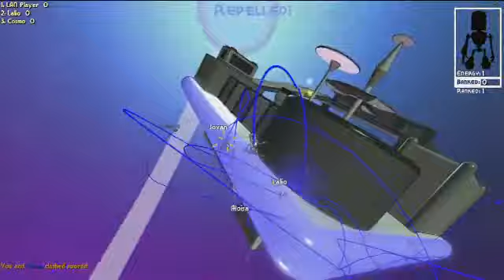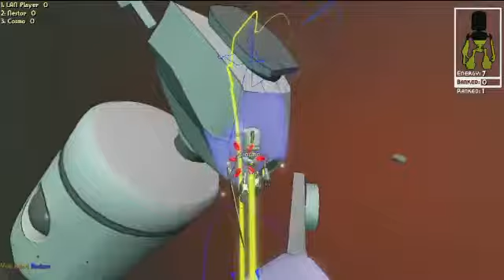Quick Look EX: Plain Sight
Beatnik Games drops by to showcase the mind- and gravity-bending multiplayer madness of Plain Sight.